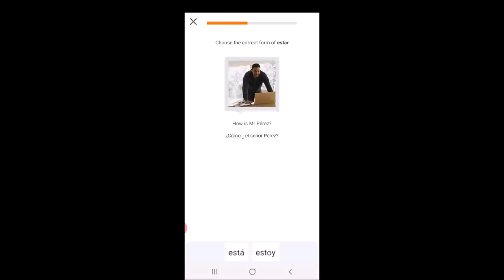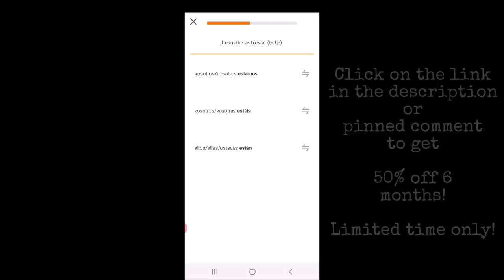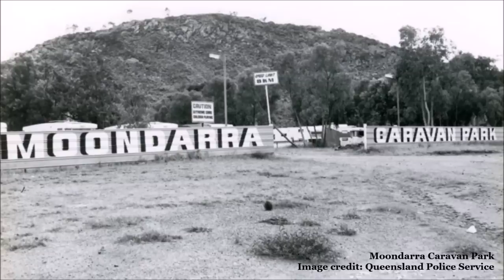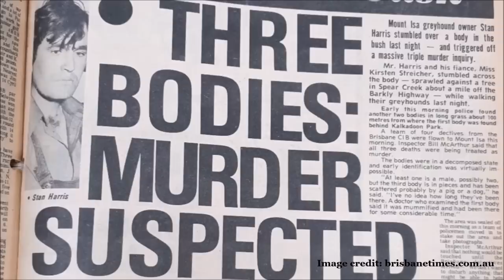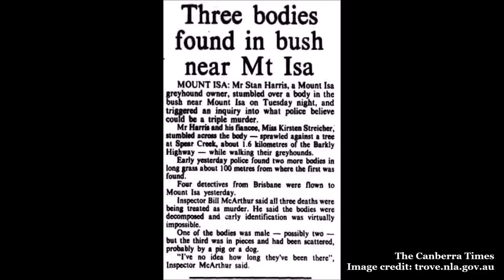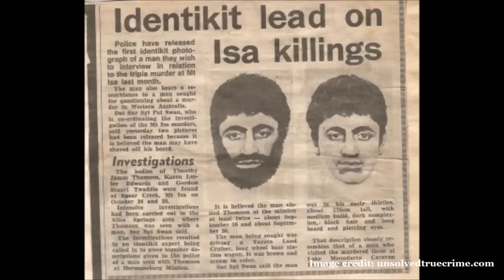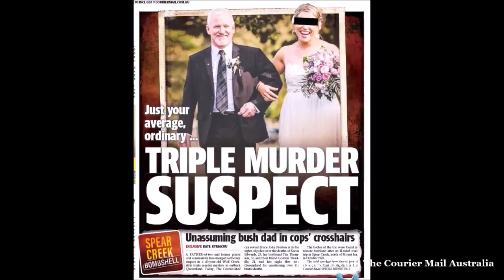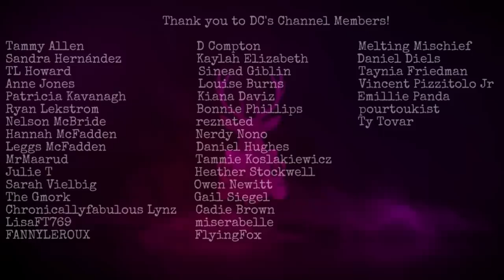The Spear Creek Killings